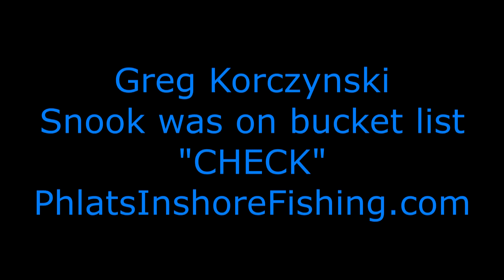Greg Snook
Greg with first snook. PhlatsInshoreFishing.com